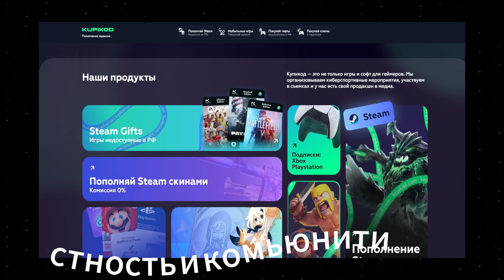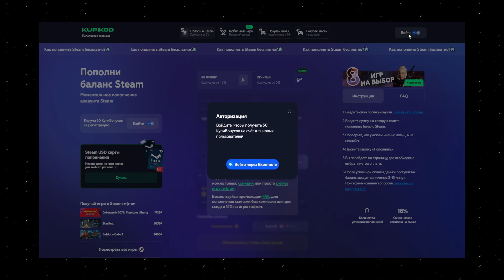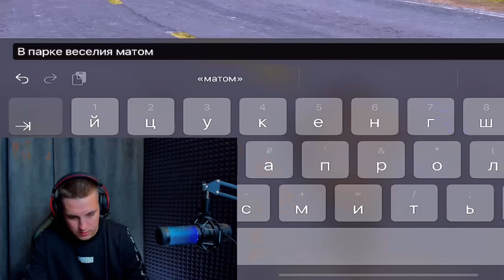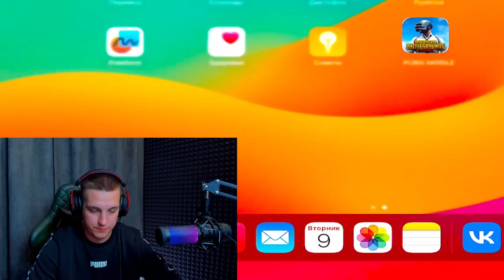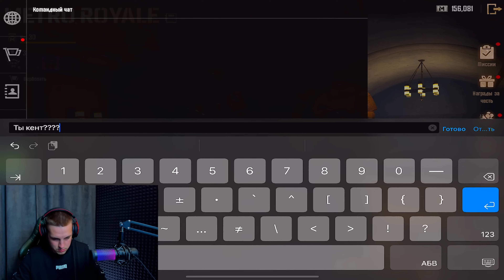КАЖДЫЙ АККАУНТ В БАН⛔БЕСПОЩАДНЫЙ ЧИТЕР😈СОПРОВОЖДЕНИЕ ОТ КЕНТА😱МЕТРО РОЯЛЬ😎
Братва теперь в нашем шопе вы можете себе купить UC 24/7😱😱

❤️МЕТРО РОЯЛЬ❤️
ОБНОВЛЕНИЕ 3.0
лучшее дуо в метро рояль KENT - VETREL
сопровождение от VETREL на новую карту
новая карта
новая карта метро рояль
седьмая карта метро
метро
метро рояль танк

метророяль метро pubgmobilelite метро, метро рояль, metro royale, metro, metro pubg, pubg metro,

РЕЖИМ METRO ROYALE, PUBG MOBILE